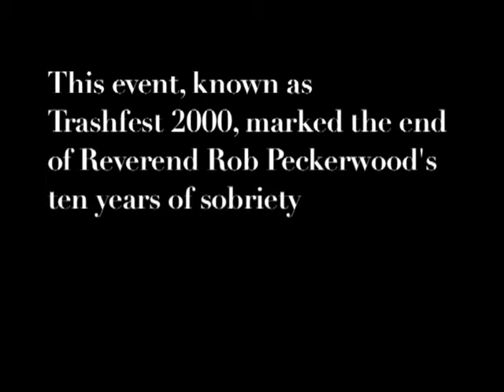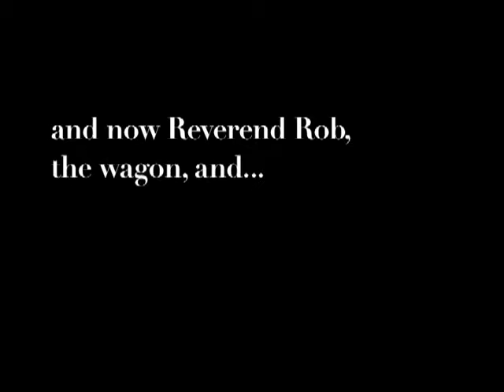Trashfest 2000: Vasoline Alley Directed by Bill Draheim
Trashfest 2000 by Bill Draheim

If one man's trash is another's treasure, then Bill Draheim's cinéma vérité work of art is a proverbial war chest of pungent plunder. Equal parts rock'n'roll retrospective, American allegory, and cautionary chill, Trashfest 2000 reveals to us the gorgon's head of an endangered American subculture. You may wish to avert your eyes, but you will leave knowing that what you have just been made privy to is something too raw and vital to be easily dismissed.
We open to a dark screen. The emcee is warning the crowd of the stomach-churning spectacles to come. Here, in no particular order, is a teaser of some of the tamer moments: a man licking the sweat of another man's chest, a supine hippopota-man pumping his pelvis into the smoky air, the double flagellation of our anti-hero, and last (but certainly not least), the camera man himself, not to be upstaged by the mayhem of those he has filmed, kicking over the piss and beer filled wagon that the Reverend rode, pulled by his faithful midget.
And yet all of that is just window dressing for the real story: the disquieting drama as the Reverend free-falls back into alcoholism, pulled and prodded down by the adoring masses. If you sit through the movie sober you can't help but wonder, as his friends drag the utterly plastered Reverend away, where all his friends are. Or you can just drink a beer, kick back and enjoy the best of bedlam.
Producer
Director
Camera Operator
Editor